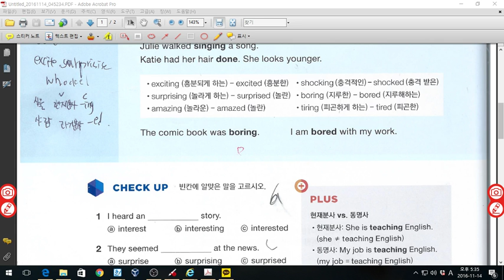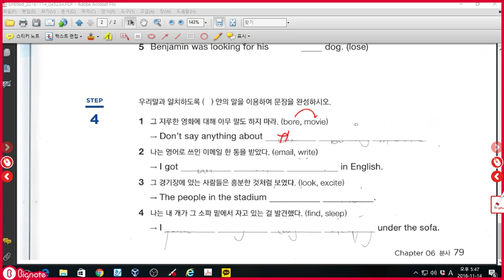그래머인사이드 레벨2 분사 p78,79